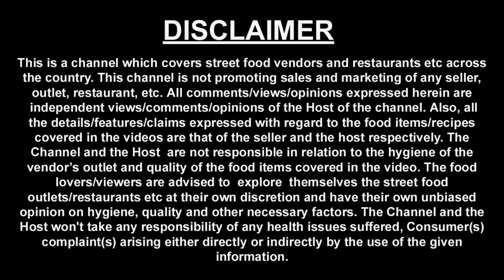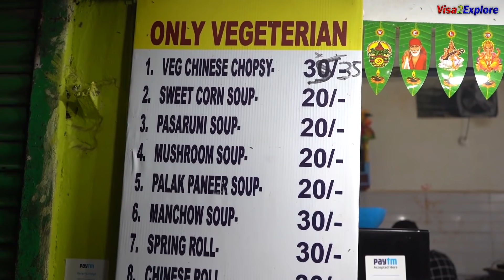EP 6 Gopalpur to Brahmapur, Odisha Tourism | Gopalpur sea beach, Berhampur street food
Just in case if you have missed any of the previous 5 episode of Odisha tour, i will suggest you to see them and then come to this episode otherwise you may miss the continuity of this series.

We have travelled in odisha for 19 days, this is day 7 of our Odisha tour.

If you are travelling from East Odisha ie from Puri or from Bhubaneswar to south Odisha then it will be a good decision to halt at Gopalpur, sea beach is really good.
Best time to travel is from Nov to february.

In the video I mentioned that Gopalpur is a peaceful environment, but we could not show that in the video, when i was there I noticed that roads are broad, not many travellers go to Gopalpur - the only place where you see the crowd is at sea beach…

Places we visited during this episode, complete information about it, is givne below...

OTDC Panthanivas Gopalpur: This is property of Odisha Tourism, huge size property.
Tariff Rs 2688 for double occupancy , including tax, decent stay.

Gopalpur Beach
Chana Masala Rs 20
Coconut Water Rs 30
Jet Ski Rs 500 per person for 5 mins
Banana Boat Ride Rs 200 per person (3 person ride)
Bumper Ride Rs 200 per person (4 person ride)
Address: Gopalpur, Odisha 761002

Chandan Lassi Centre
Lassi Rs 25
Address: Gandhi Nagar, Brahmapur, Odisha 760001

Hotel Nandan International - Room tariffs at this hotel start from 1650 plus tax, i found this to be a a decent hotel.
Tariff Rs 1850 plus tax for double occupancy
Address: Old bus stand, Infront of G.P.O, Brahmapur, Odisha 760001

Peedha Hotel (Monday Closed)
Address: Triveni Nagar, Brahmapur, Odisha 760002

Food Stall - this stall is just outisde Municipal office, Near Peedah hotel.

Patta Gobhi Pakoda Rs 10 for 2 pcs

New Biryani Centre
Address: Corporation Rd, Infront Of Bijupatnaik Park, Triveni Nagar, Brahmapur, Odisha 760001

Bada Bazar
Tomato Rice Papad Rs 24
Biri Til Papad Rs 50
Rice Pudina Papad Rs 20
Dhan Papad Rs 40
Palkai Rs 40
Dhaniya Pudina Masala Papad Rs 75
Sukha Dahi Mirch Rs 20
Address:  Bada Bazar, Raja Street, Berhampur, Brahmapur, Odisha 760006

Ruchi foods - we visited this store in the market, they had many varieties of papad and achaar, i enjoyed many achaar varieties there but incidentally our microphone got off and voice did not come, so during edit we had to cut those scenes.

This place is at walking distance from Nandan international hotel.

Food Stall  - this is a random street food stall  we found in the market and enjoyed sweets.

Food Stall - Herb soup.

Hope you are enjoying watching Odisha tour series, if you have any experience of Gopalpur or Berhampur, do share that with us, I would look forward to hearing back from you….

Thanks
Harish Bali